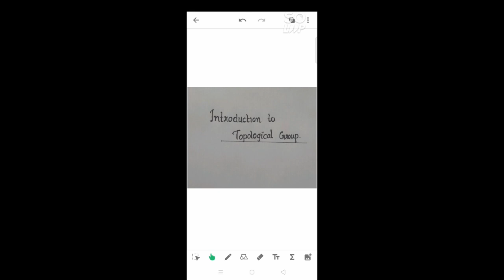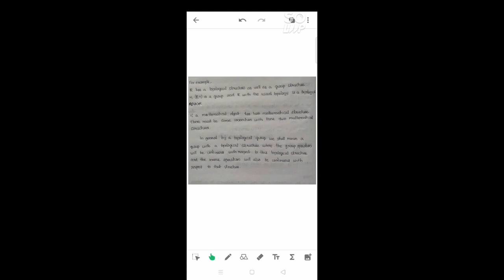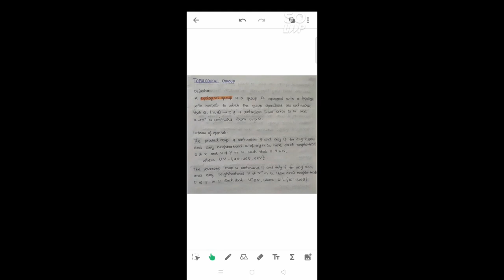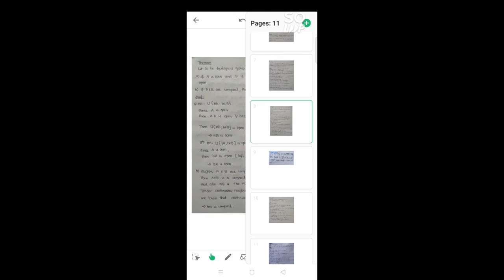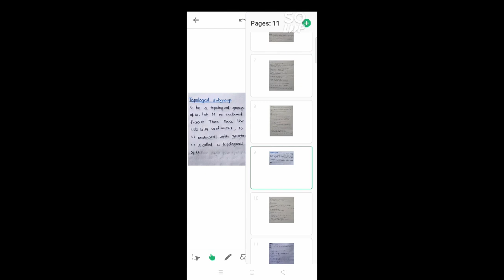Introduction to Topological Groups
This seminar is taken as part of their ability enhancement programme for post graduation under University of Calicut